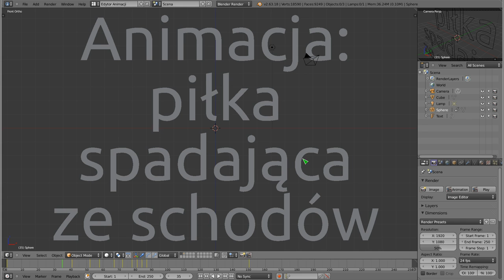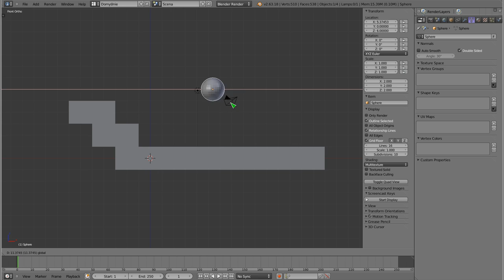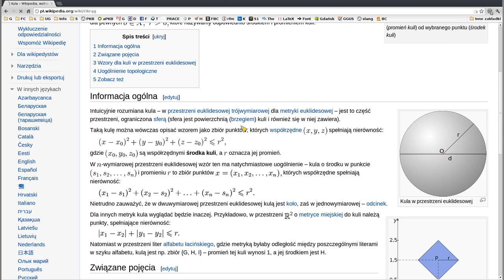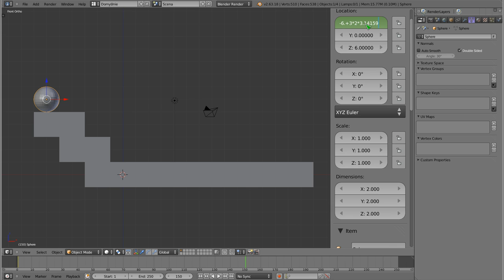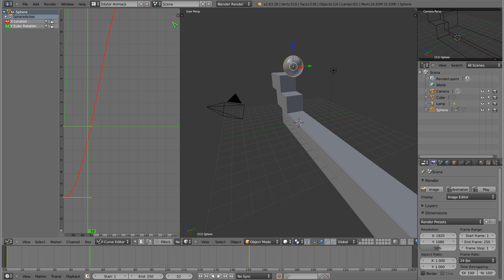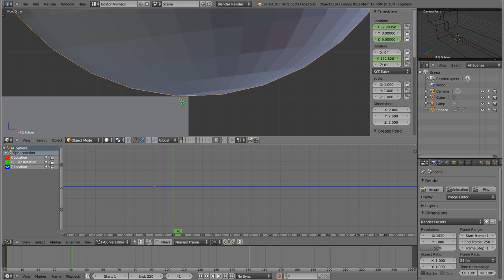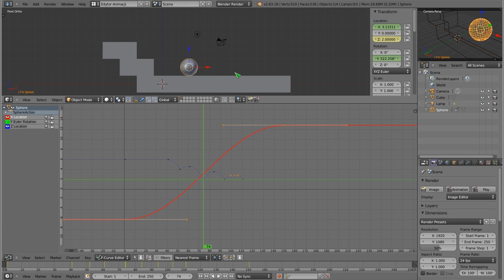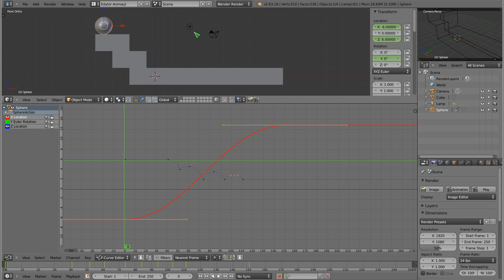Polski Kurs Blendera: Animacja piłki spadającej ze schodów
W tym poradniku prezentuję sposób wykonania animacji opartej o trzy wymiary: dwa przestrzenne, i jeden związany z rotacją. Ruch piłki spadającej ze schodów można na takie trzy składowe rozłożyć, i opracować odpowiednio krzywe ruchu, uzyskując całkiem realistyczny efekt odbicia. Zapraszam do oglądania, a więcej takich poradników można znaleźć w Polskim Kursie Blendera na